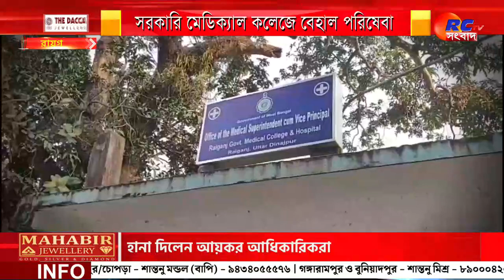Amar Sohor Raiganj | আমার শহর রায়গঞ্জ 21.11.2023